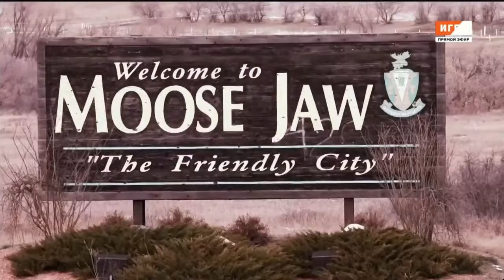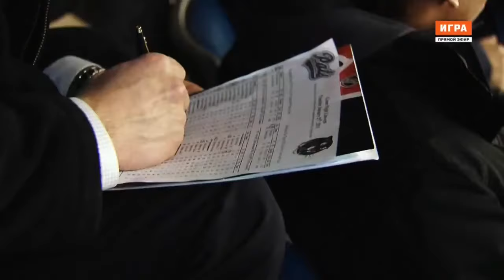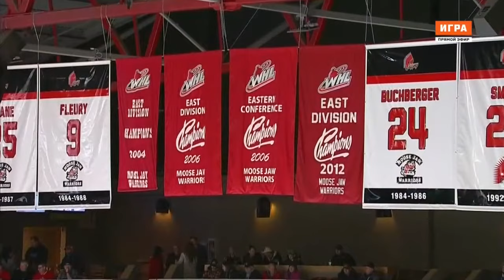Суперсерия-2017. Молодежные сборные (U20). Первый матч: Канада-WHL - Россия U20